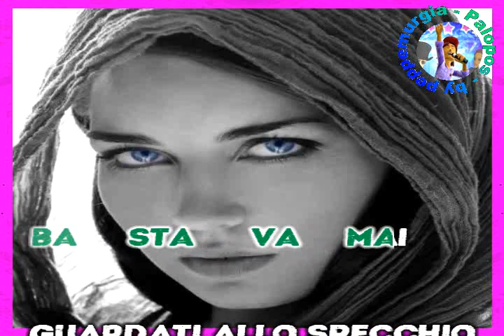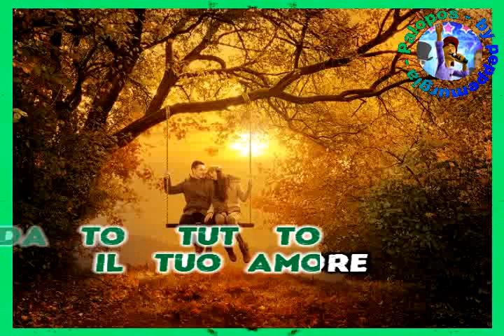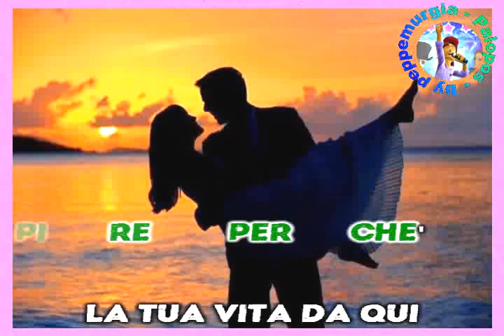Nomadi - Ricomincia così (KARAOKE) by peppemurgia